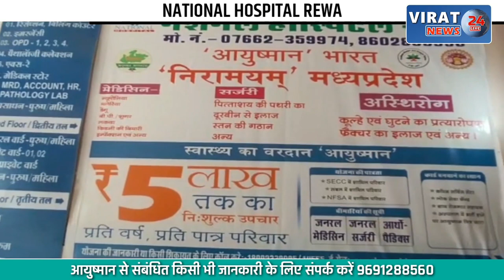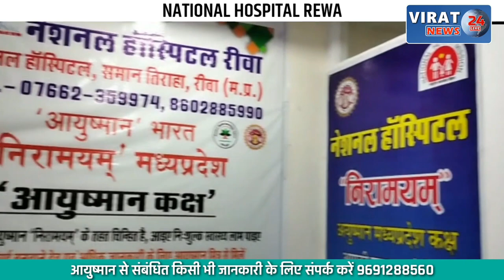कन्नौज में शाहरुख़ का फूका गया पुतला; मूवी में भगवा रंग की बिकनी पर कंट्रोवर्सी, देखें खबर !